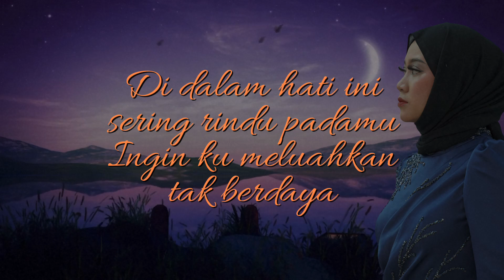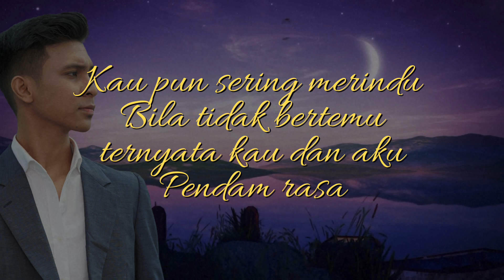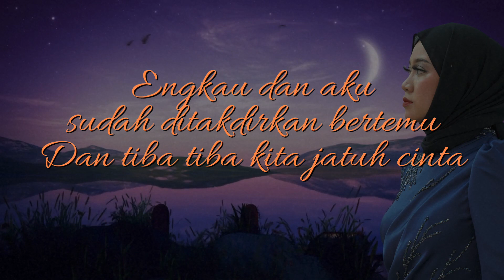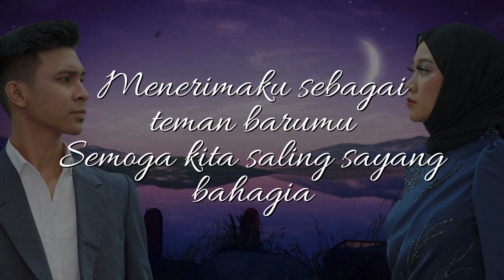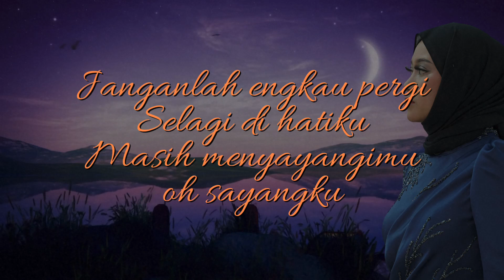Fieya Julia & Luqman Faiz - Kita Ditakdirkan Jatuh Cinta (Official Lyric Video)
Fieya Julia & Luqman Faiz - Kita Ditakdirkan Jatuh Cinta (Official Music Video)

Title : Kita Ditakdirkan Jatuh Cinta
Artist : Fieya Julia & Luqman Faiz
Composer : Eddie Hamid
Lyricist : Juwie
©️ 2023 Aries Music Sdn Bhd

Selepas kejayaan lagu "Mahligaimu Dari Airmataku" dengan lebih 6.8 Juta tontonan di YouTube, Fieya Julia & Luqman Faiz kini kembali pula dengan lagu duet .
Kini atas permintaan peminat Fieya Julia Dan Luqman Faiz muncul kembali dengan lagu popular 90-an , iaitu lagu "Kita Ditakdirkan Jatuh Cinta".
Lagu ini diberikan sentuhan terkini yang lebih moden, Bila anda mendengar lagu ini pasti ramai yang terpukau dengan keunikan gabungan 2 suara ini.
Semoga lagu ini mendapat tempat di hati anda dan viral sekali lagi.